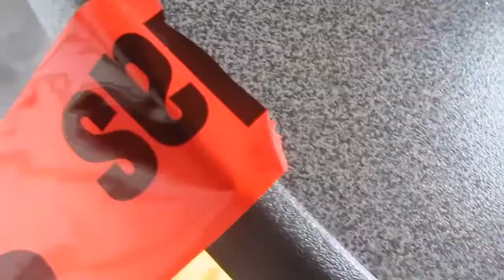Drabert Mikromotiv Stuhl - Akku reparieren